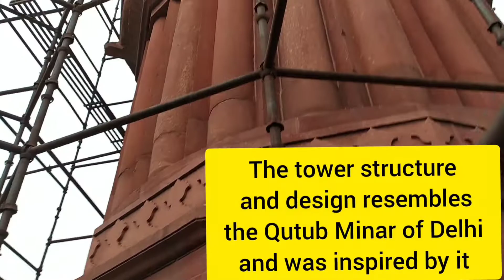Chota Qutub Minar Delhi Historical Place || KY VLOGS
Hope You Enjoy it,,,Video Jyada Achi Nhi Ban Pai Due To Construction,, But After Construction Ki Video Mast Hogi Or Sath Me Shah Jahan Ki Shikargaha Ki Video Isme Merge Hogi.

Guys Also Follow Me On This Social Media Platforms for Latest Updates

SNAPCHAT - Add me on Snapchat! Username: chimkand_insaan